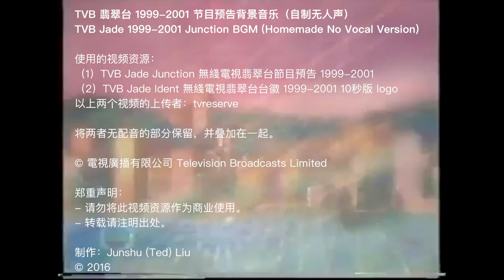TVB 翡翠台 1999～2001 节目预告背景音乐（自制无人声）| TVB Jade 1999~2001 Junction BGM Homemade No Vocal Version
无聊自制。

将两者无配音的部分保留，并叠加在一起。
- 去掉视频（1）的“六点半新闻报道即将播映”的配音部分
- 去掉视频（2）的“无线电视翡翠台”的呼号

（1999 年）

郑重声明：
- 请勿将此视频资源作为商业使用。
- 转载请注明出处。